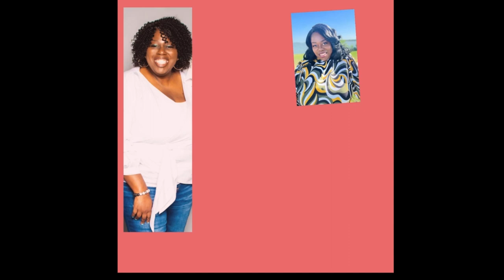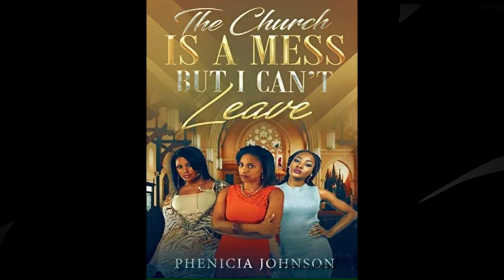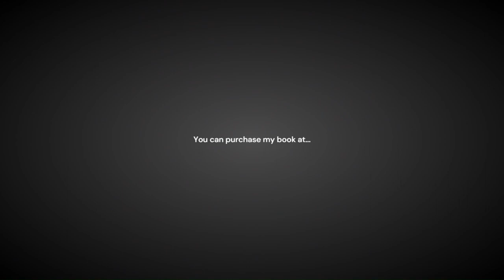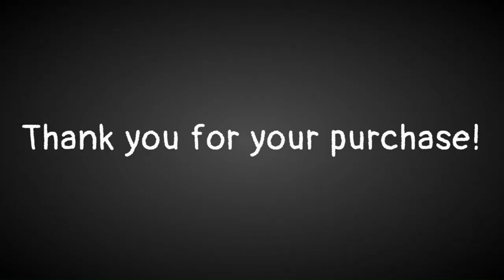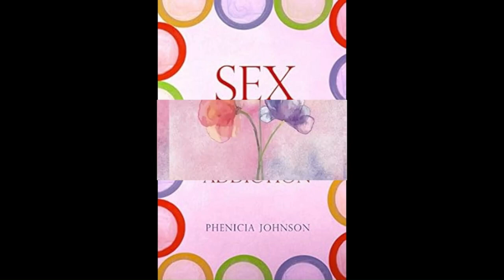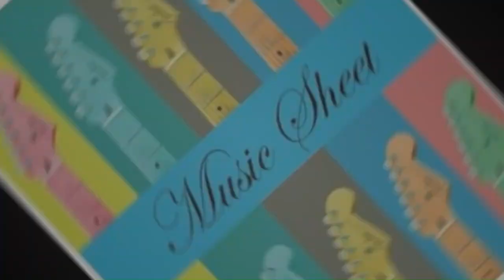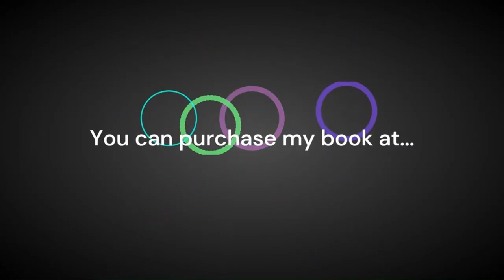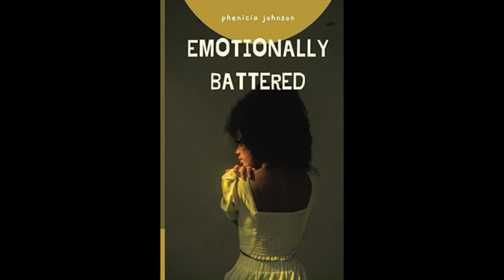RTM Podcast: EVERYTHING! Tye Tribbett Wasn't All Bad & Church Negative Responses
Thank you for listening! I pray this podcast blesses your soul and allow you to think about as Christians, that when given a platform, we have to be mindful of each other.

These are the scriptures I spoke of in this podcast.
Matt 7:16, fruit it bears
Heb 10:25, fail not to come together
Acts 17:24-25, God not dwelling in the church
John 14:26, sending a comforter
Matt 17:21, disciples fasting and praying

God bless,
Minister Neci